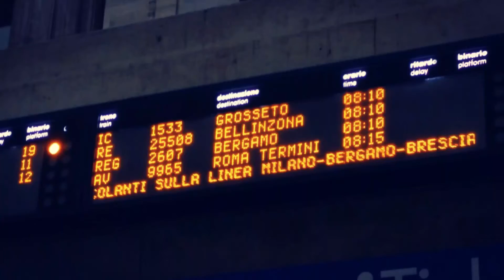One Day in Genova